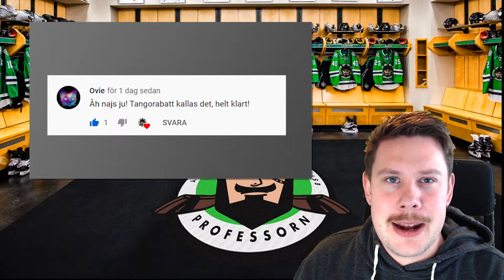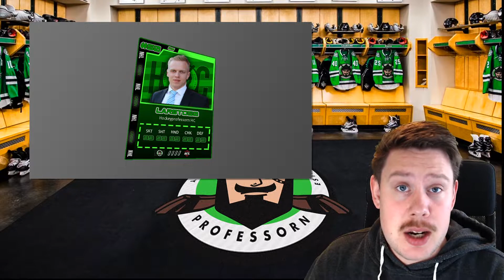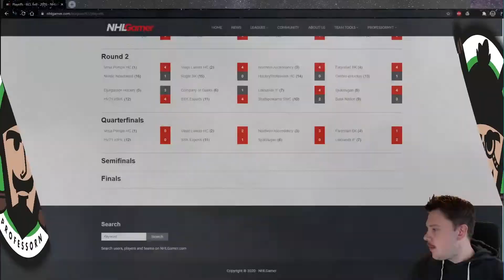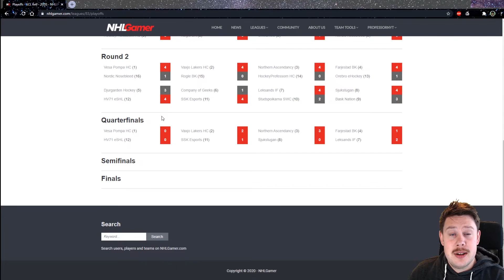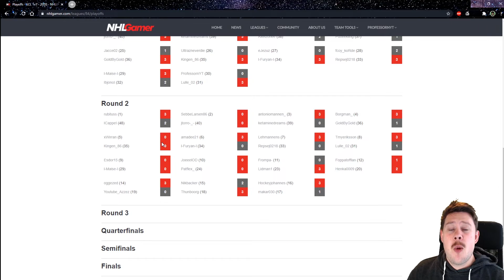SUMMERAR SÄSONGEN | TIPPAR SLUTSPELET I SCL NHL 20 NHL 21 svenska